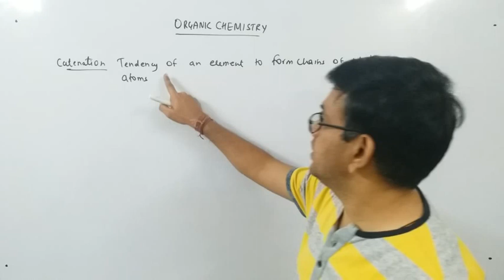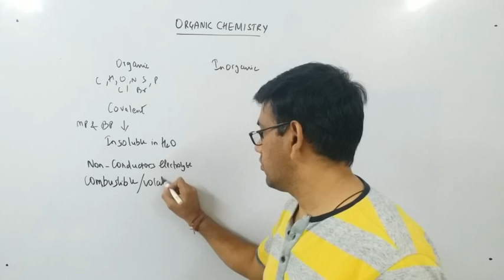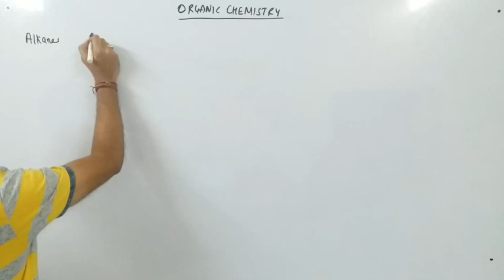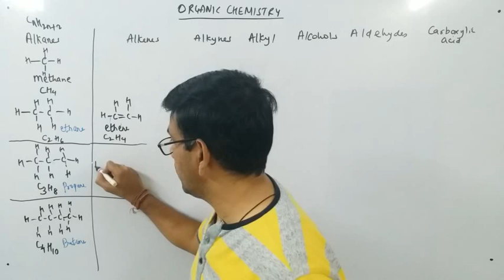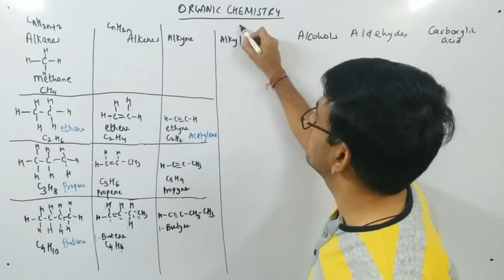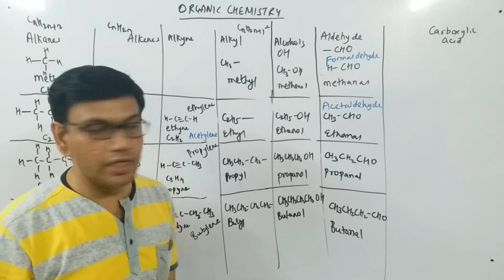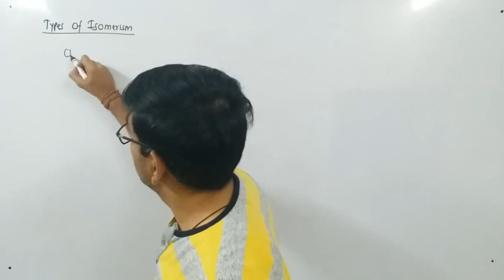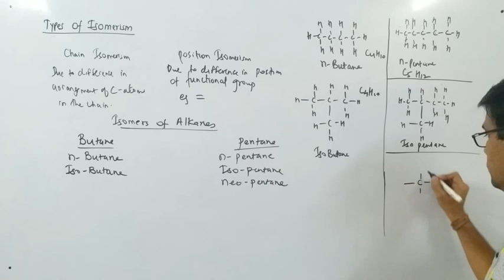ORGANIC CHEMISTRY PART 1 ICSE 10 by Prakash sir